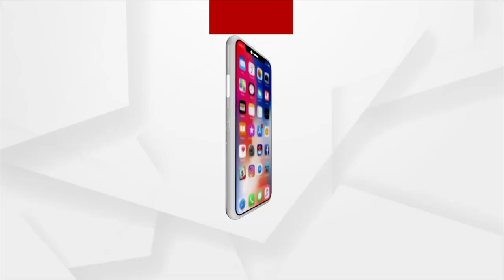Unit-II Girls' School Students Express Happiness After Interacting With President Droupadi Murmu